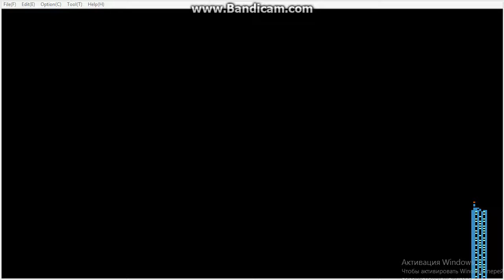009 Golgo 13 Top Secret Episode